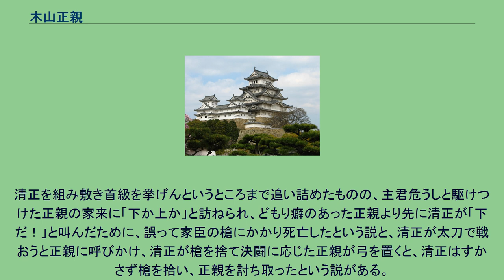木山正親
木山 正親（きやま まさちか、生年不詳 - 天正17年（1589年））は、戦国時代の武将。
肥後国の国人。
通称は、弾正。
どもり癖（吃音症）であったため、「どもり弾正」とも呼ばれた。
龍造寺氏の影響下にあった阿蘇氏の客将で、近隣に知れ渡る程の剛勇の士であったと伝えられる。
龍造寺隆信の跡を継いだ龍造寺政家との関係が悪化したために、縁戚である天草種元に客将として迎えられた。
天正17年（1589年）、豊臣秀吉によって九州が平定された後、小西氏の与力とされていた天草衆が、小西行長の築城普請を拒否するという事態が発生し、加藤清正・小西行長らの討伐軍が攻め寄せると、正親は志岐麟泉と共にこれを迎え撃った。
ところが、麟泉は討伐軍の兵力の多さの前に戦意を喪失し、戦わずして撤退すると、正親は一戦も交えずして退却はできぬと、兵500を率いて清正の軍に早朝、奇襲をかけた。
単騎で敵将・清正を求めて、敵中深く突入し、清正を見つけると一騎討ちを挑んだが討ち取られた（同合戦で正親の長男も戦死している。）。
清正との一騎討ちの経緯はいくつか説がある。
清正を組み敷き首級を挙げんというところまで追い詰めたものの、主君危うしと駆けつけた正親の家来に「下か上か」と訪ねられ、どもり癖のあった正親より先に清正が「下だ！」と叫んだために、誤って家臣の槍にかかり死亡したという説と、清正が太刀で戦おうと正親に呼びかけ、清正が槍を捨て決闘に応じた正親が弓を置くと、清正はすかさず槍を拾い、正親を討ち取ったという説がある。